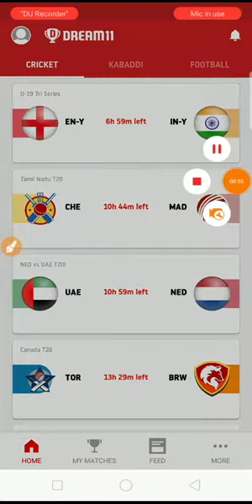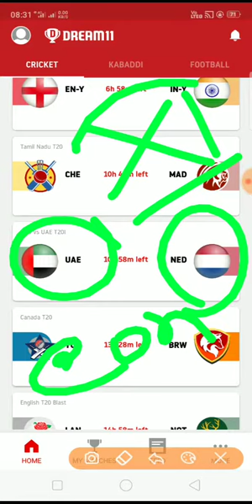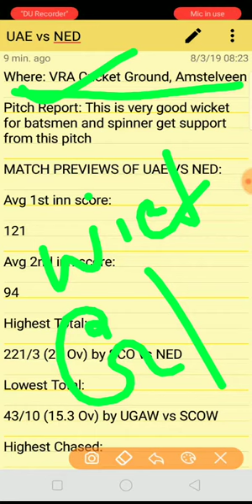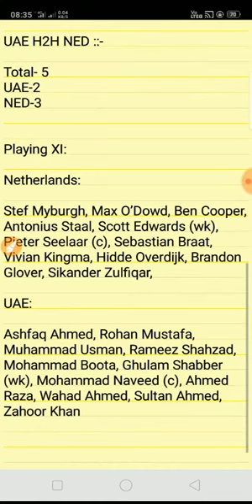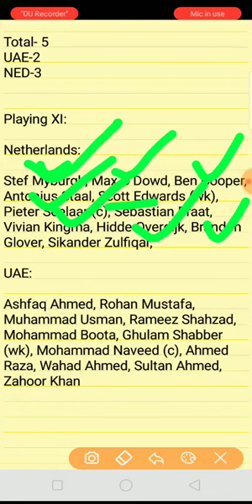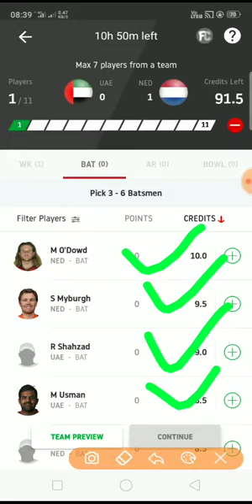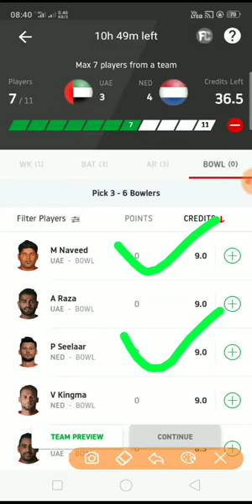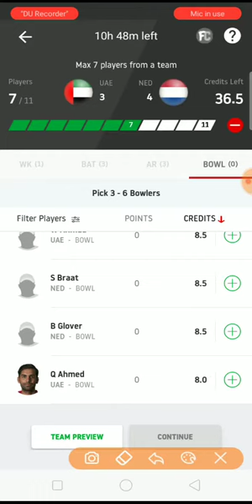UAE vs NED 1st T20 match prediction/UAE vs NED Dream11 team/UAE vs NED Playing 11/💯 Winning team ❤️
WELLCOME MY DEAR FRIENDs

FULL INFORMATION ABOUT MATCH

Playing XI:

Netherlands:

Stef Myburgh, Max O’Dowd, Ben Cooper, Antonius Staal, Scott Edwards (wk), Pieter Seelaar (c), Sebastian Braat, Vivian Kingma, Hidde Overdijk, Brandon Glover, Sikander Zulfiqar,

Full Update Join telegram channel 🙏

🙏🙏🙏🙏 Thanks for visiting my Video!